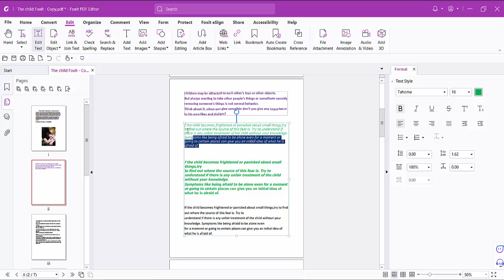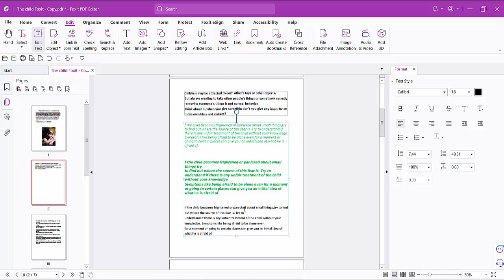How to Adjust and Enhance Text Color in a PDF File in Foxit PDF Editor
Hello everyone, Today I will show you, How to Adjust and Edit Text Color in a PDF File in Foxit PDF Editor.